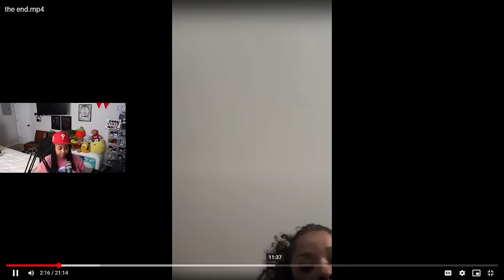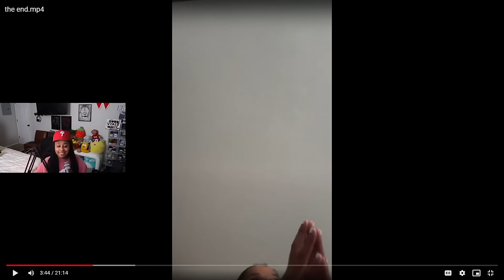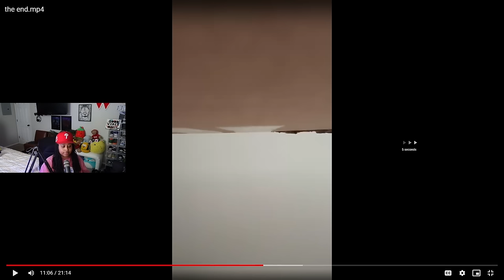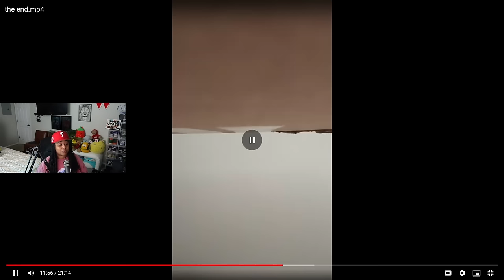Chrisean said even if her and Blue DON'T work she STILL will be buying her OWN mansion 😱🤣